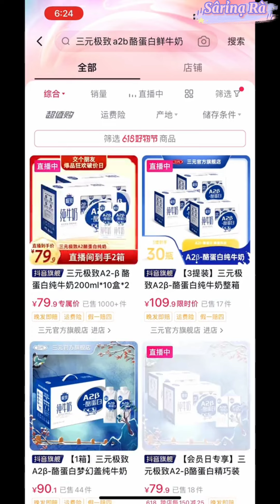Asmr || Homemade cake recipes || how to make delicious, aesthetic and beautiful desserts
Aesthetic Food

How to make a delicious, aesthetic, and beautiful cake
A delicious snack for friends to watch
Dessert recipe delicious

timestamp

Cara membuat kue enak, astetik, dan cantik Cemilan yang enak untuk teman nonton
resep makanan penutup
resep kue simple enak

source : 抖音
Edited : by me, Sârỉnạ Rà official youtube channel
No re-upload